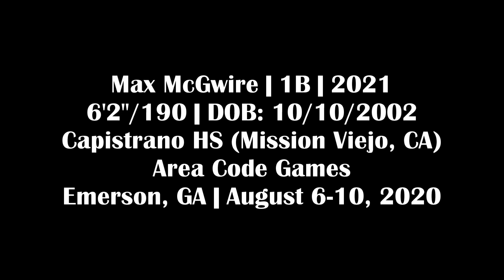Max McGwire (2020-8-6-10) at the Area Code Games (Emerson, GA)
Max McGuire (1B, Capistrano HS (Mission Viejo, CA)) at the Area Code Games (Emerson, GA).